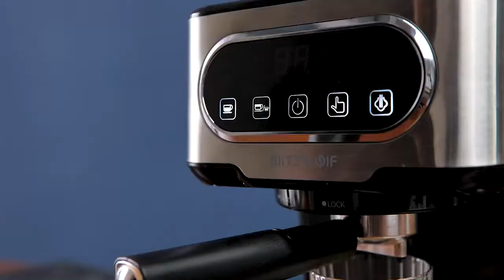BlitzWolf®BW CMM2 Espresso Machine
BlitzWolf®BW-CMM2 Espresso Machine with 20 bar High Pressure Extraction, 1100W Big Power, Milk Frothing, Accurate Control, Dual System and Safe Protection.

Key Features:

* Safe protection: the machine has the functions of overheating protection, automatic pressure relief and automatic temperature control.

* Professional milk frothing : easy frothing of cappuccino and latte bubbles with hot steam.

* Double system and simple control:  brew coffee or milk independently or at the same time.

* 2 cups of espresso with split flow:  enjoy delicious coffee with a friend

* Stainless steel nipple:  rust easily.

* 20 bar high pressure:  extraction, 1100W high power, quickly form beautiful coffee cream and smooth taste.

Specification

Model: BW-CMM2

Type: Espresso Machine

Material:  stainless steel.

Voltage: 220-240 V, 50-60 Hz

Plug: EU

Measurement
Size: 274L * 227W * 300H mm

package contents
1 * Espresso m achine

1 * plug

1 * adapter (depending on your country)